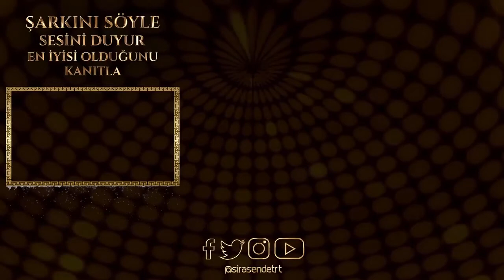Can Ünal - Karaağaç (Sıra Sende Türkiye)